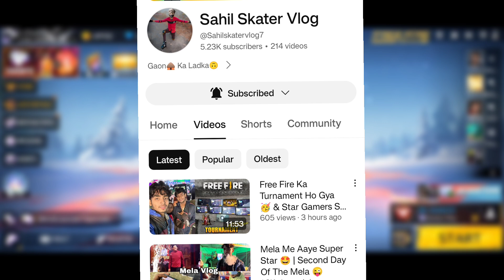WUKONG NEW SKILL SKIN ABILITY TEST 🥶 - FREE FIRE SKILL SKIN OF WUKONG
Vlog Channel🫳 ⁠⁠⁠⁠⁠@Sahilskatervlog7

                         🙂My Info 🙂

✌️Game Name - sɢ★sᴀʜɪʟʸᵗ
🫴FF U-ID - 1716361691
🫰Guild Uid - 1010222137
💪Guild Leader - sᴏɴᴜ ★ ʙʜᴀɪ ࿐ ʏᴛ

            😉Other Info Coming 🔜

   Tags ⭐🔑

Frost Wukong in free fire
How To Test Frost Wukong
Free Fire Frost Wukong
Free Fire New Wukong Ability Test
winterland frostfire event
winterland event free fire 2023
how to complete winterland frostfire event
free fire new event complete kaise kare
free fire new event kaise complete karen
winterland emote kaise milega